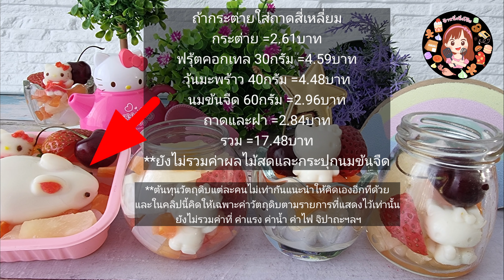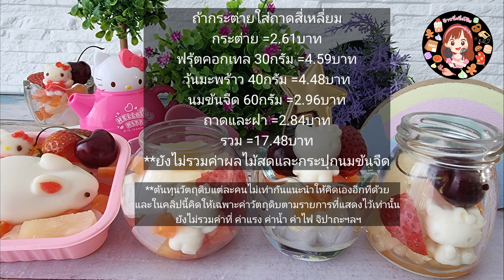วุ้นนมสดฟรุ้ตสลัด เมนูง่าย อร่อยสดชื่น เต้าฮวยนมสดฟรุ้ตสลัด|ป้าหนึ่งสอนทำอาหาร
วุ้นนมสดฟรุ้ตสลัด เมนูอร่อยง่ายๆ กินแล้วสดชื่น ถ้าใครมีนมโรงเรียนเหลือเยอะก็สามารถนำมาใช้ในเมนูนี้ได้ค่ะ
คลิปสั้นไม่มีเสียงบรรยายทางนี้ค่ะ

ถ้วยตวงทนความร้อนได้ คิตตี้

พิมพ์คิตตี้(หาแบบในคลิปไม่ได้มีแต่คล้ายๆค่ะ)

ถ้วยกลม(ในคลิปใช้160ml)

กล่องใส่น้องกระต่าย

เตาแก๊สปิคนิคสีชมพูแบบในคลิป(ใช้แก๊สกระป๋อง)

เตาแก๊สปิคนิคotto(ใช้แก๊สกระป๋อง)

สารบัญ
0:15 การทำตัววุ้น
1:17 การเทลงพิมพ์
2:32 การตกแต่งวุ้น
3:46 การบรรจุลงภาชนะ
5:41 เก็บยังไง เก็บได้นานมั้ย
6:10 ต้นทุนวัตถุดิบ
สูตรพุดดิ้งนมสดฟรุ้ตสลัต
ผงวุ้น 1ช้อนชา
นมสด 300ml
เกลือหนึ่งหยิบมือ
น้ำตาลทราย 2ช้อนโต๊ะ
กลิ่นวนิลา 1/2ช้อนชา
นมข้นจืดสำหรับราด
ฟรุ้ตสลัด/ฟรุ้ตค็อกเทล
วุ้นมะพร้าว
ผลไม้ต่างๆตามชอบ